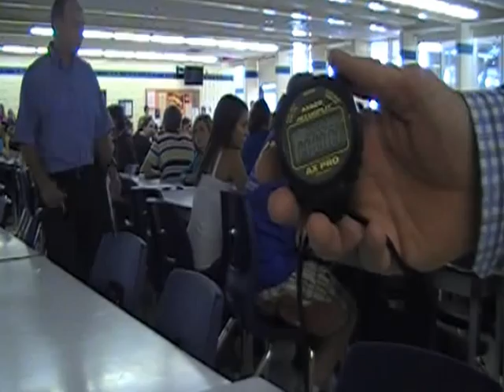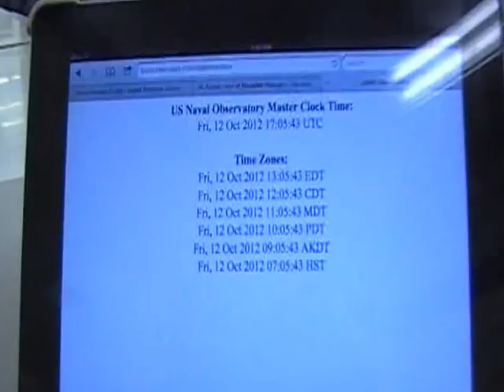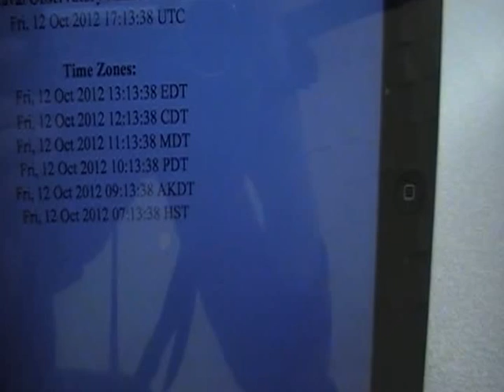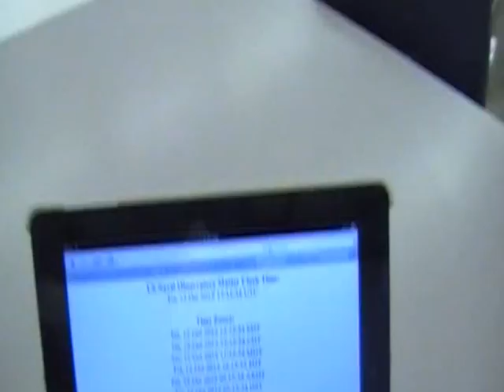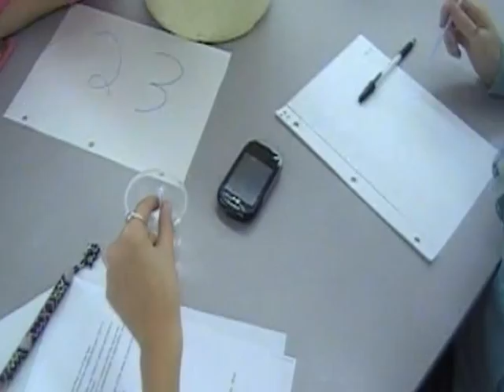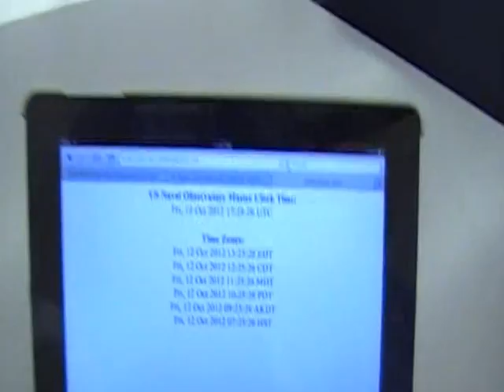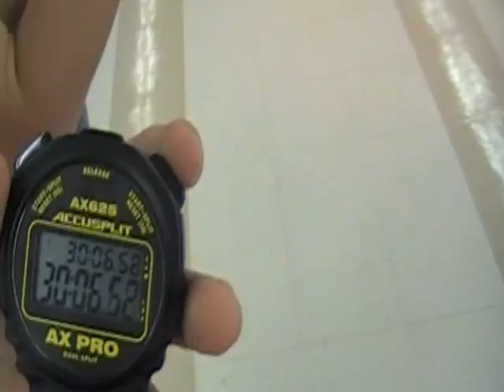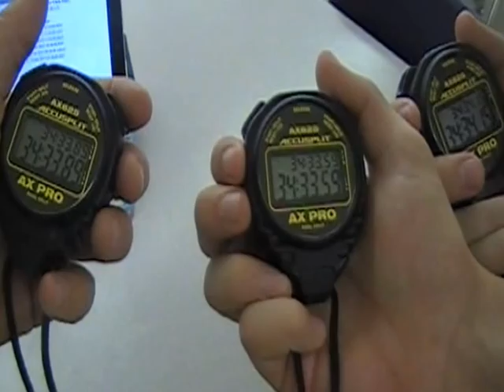CHSS, Clinton, Ontario. World's Largest Practical Science Lesson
Performed at Central Huron Secondary School in Clinton, Ontario.